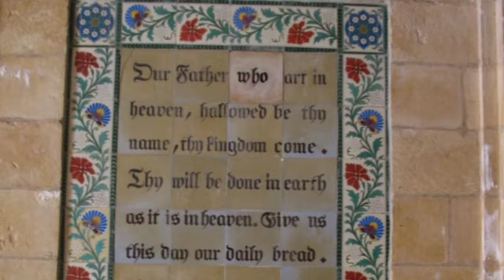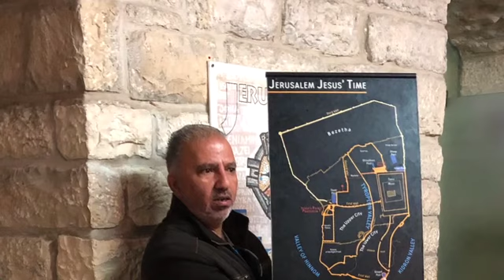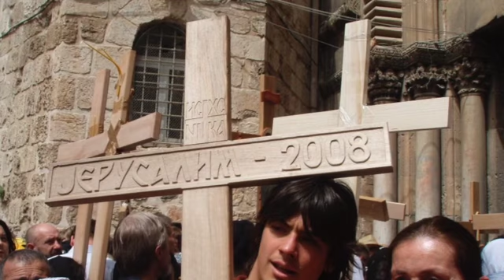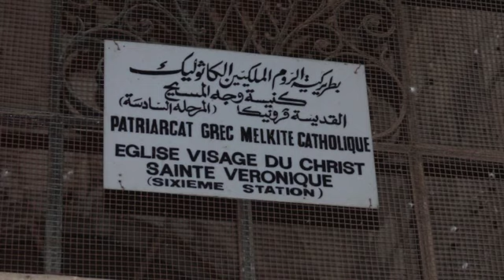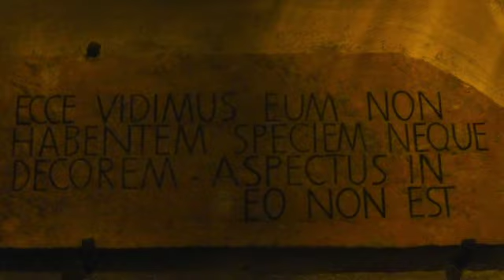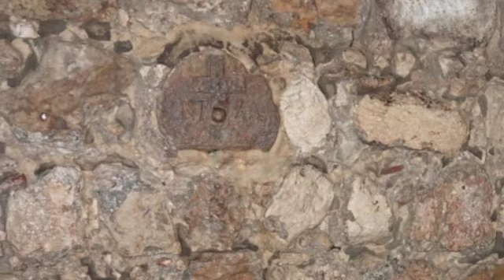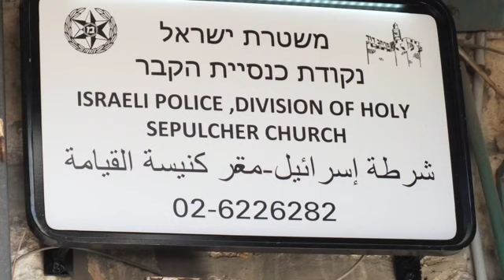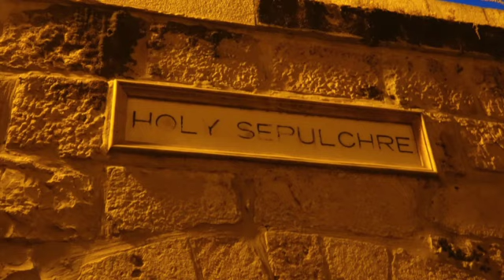A Meditation for Good Friday from Jerusalem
Join our Dean and virtual tour guide, the Very Rev. Dominic Barrington, for A Meditation for Good Friday from Jerusalem. Dean Dominic has a long-standing ministry of pilgrimage to the Holy Land, including two pilgrimages from the cathedral and diocese co-led with Bishop Lee. Join him in Jerusalem as he takes you to the traditional Stations of the Cross, using portions of Scripture read by the Rev. Canon Lisa Hackney-James and the Rev. Anna Broadbent and music by the St. James Cathedral Choir. You can follow along with our digital bulletin on our